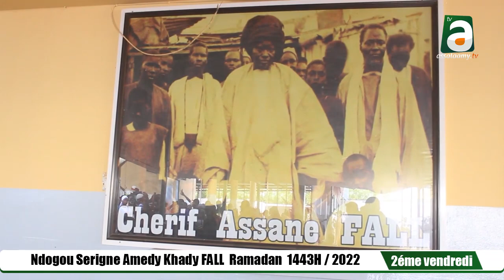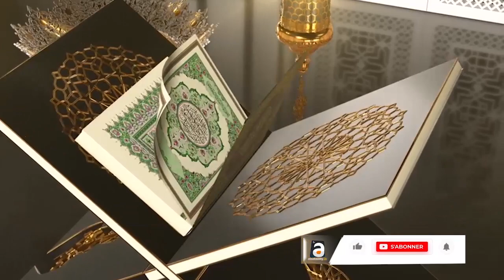Les Ndogou du 2éme vendredi du Ramadan 1443H de Serigne Amedy Khady FALL au khalif Général des Murid